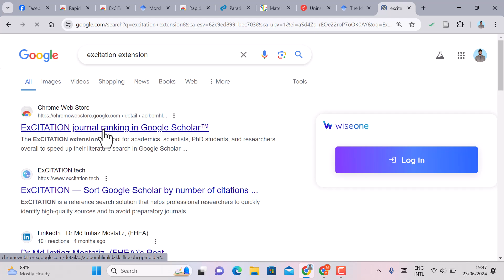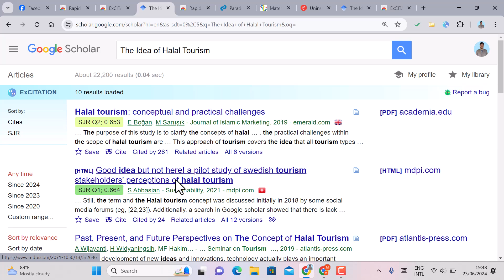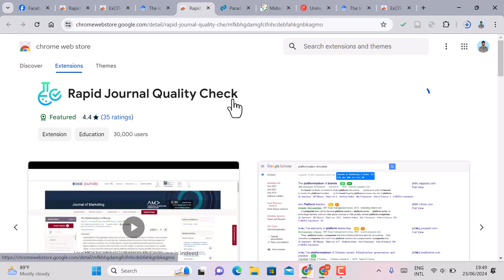Google Scholar এর জন্য দরকারি দুটি টুলস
লাইভ ব্যাচে ভর্তি হতে চাইলে যোগাযোগ করুন।

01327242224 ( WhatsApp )